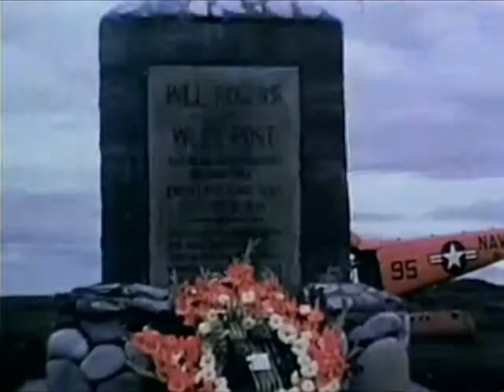MSTS ARCTIC OPERATIONS 1957 (1958) - US Navy Transport Ships - CharlieDeanArchives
SEALIFT RESUPPLY OF DEWLINE, SUNEC AND THE PRIBILOFF ISLANDS. DEVELOPMENT OF A PRACTICAL NORTHWEST PASSAGE THROUGH BELLOT STRAIT.

MSTS = Military Sea Transportation Service, the pre-1970 name for the Military Sealift Command of the U.S. Navy. .